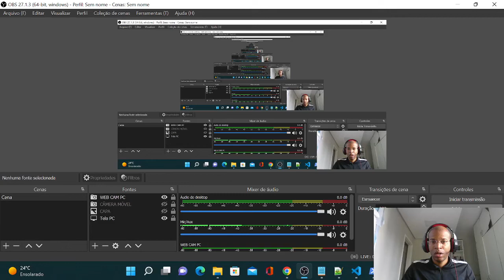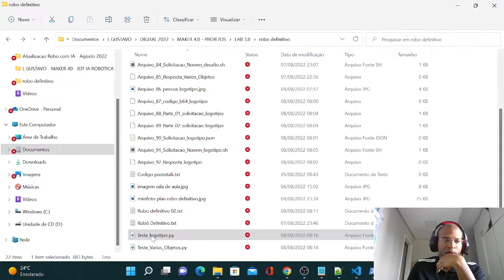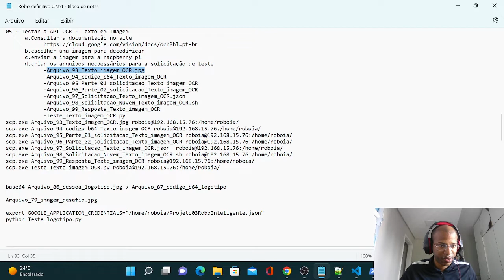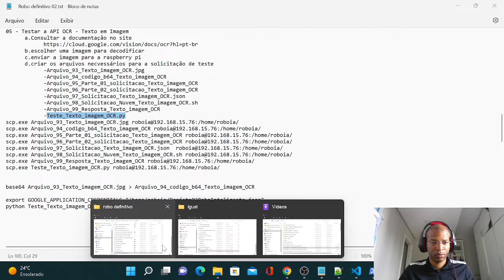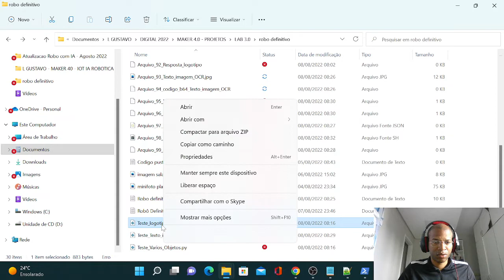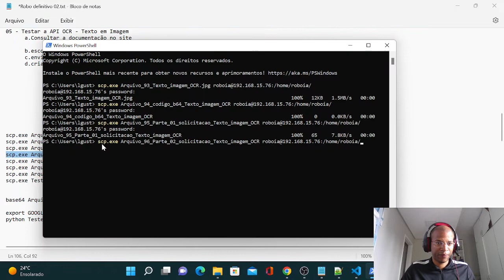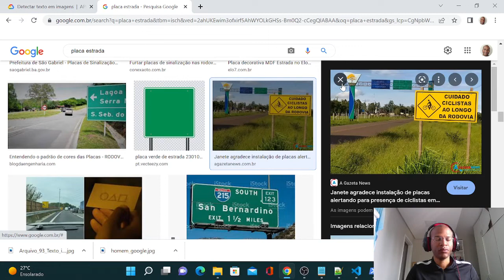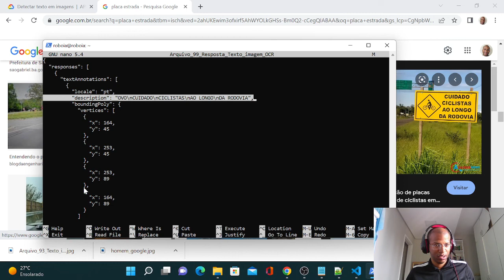Robô com IA Definitivo 10 - Teste da API Vision OCR - Reconhecimento de Texto em Imagens